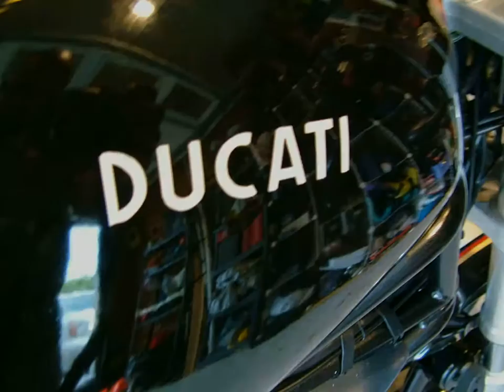2000 Ducati Monster M750 for Sale in Manassas VA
2000 Ducati Monster  12,700 miles  Sargeant seat, full carbon exhaust, other mods.  Rons and rides AMAZING.  Current asking price is $3450 but we are flexible.  Comes with a service manual.  Email for the full specs and more info.